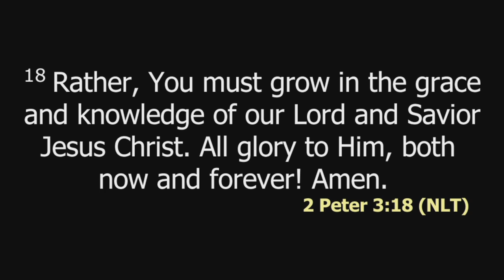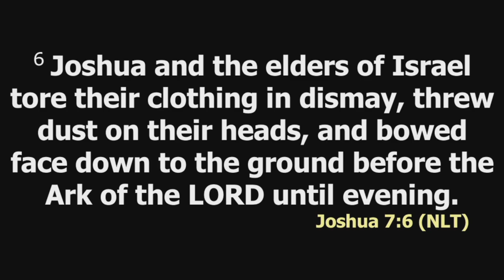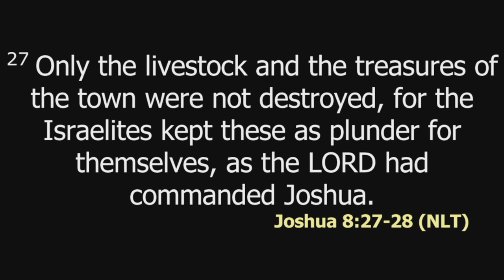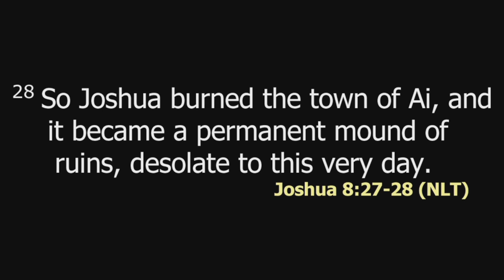Hindrance of Spiritual growth | Rosemary Kamau | SWC | DCIKZ